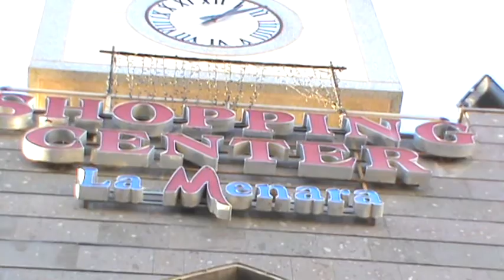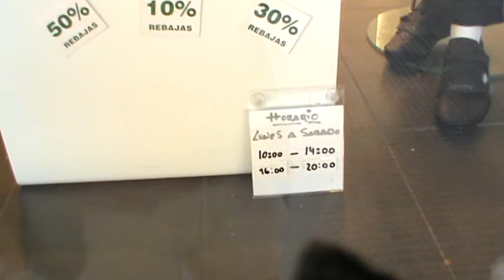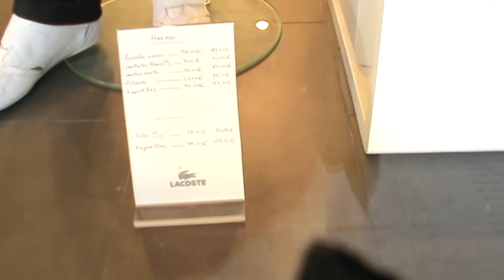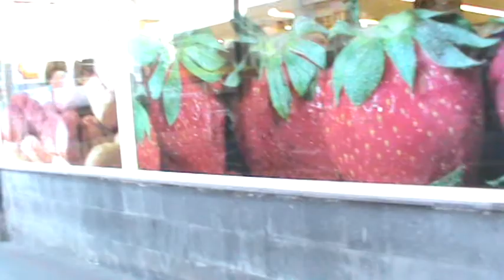ИСПАНИЯ: Скидки на Канарских островах... Корралехо Canary Islands Fuerteventura